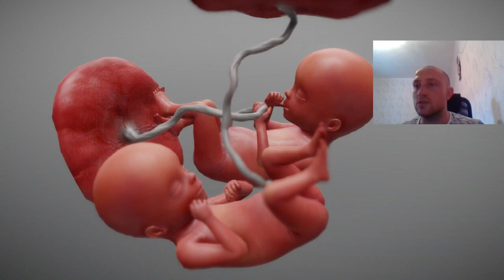This Baby’s Belly KEPT Growing NONSTOP, Then The Doctors Delivered The ALARMING News To Her Parents